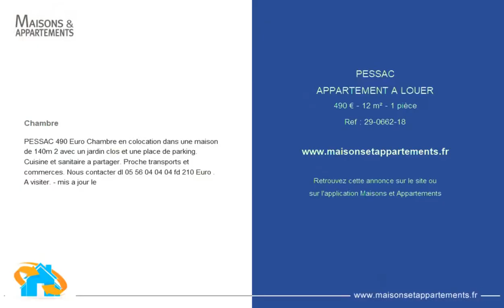PESSAC - APPARTEMENT A LOUER - 490 € - 12 m² - 1 pièce(s)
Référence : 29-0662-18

Chambre

PESSAC 490 Euro Chambre en colocation dans une maison de 140m 2 avec un jardin clos et une place de parking. Cuisine et sanitaire a partager. Proche transports et commerces. Nous contacter dl fd 210 Euro . A visiter. - mis a jour le

|2449690|